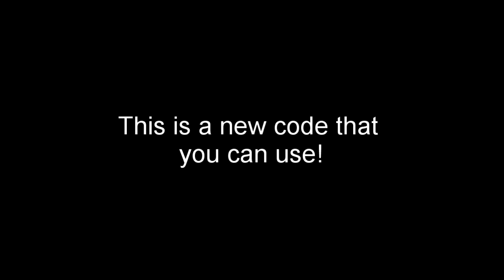Buying the New Pumpkin Drone | Save The Bees!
This video is me getting the New Pumpkin Drone in Save The Bees!  I hope you used the code I showed in the video.